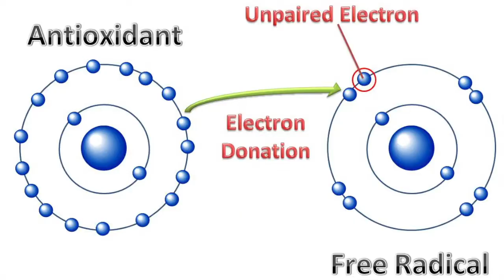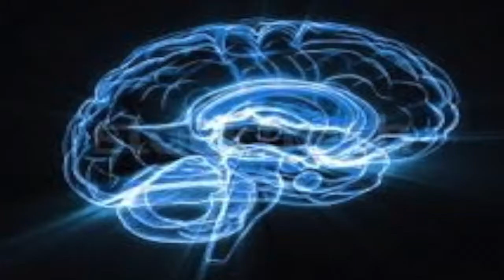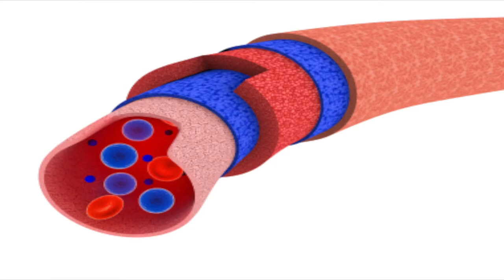Curcumin Health Benefits- Powerful Medicinal Properties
This is a brief overview of all of the science backed health benefits of curcumin and the medicinal properties that turmeric possesses. The stuff is just amazing! On a side note, these studies were conducted using at least one gram or more of turmeric, so this means that supplementing it is actually worth it because it is very unlikely that you will consume a gram of it by just using it to spice your food. Not that spicing your food with it is a bad thing! Anyways, hopes this helps with your wellness endeavours and wishing you a healthy life!